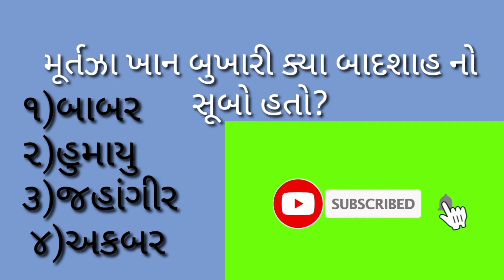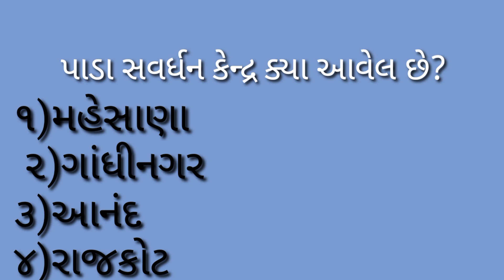Gujarat High Court Paper Solution 2021 | High Court Of Gujarat Recruitment For Court Attenment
GujaratHighCourtPaperSolution2021 | High Court Of Gujarat Recruitment For Court Attenment